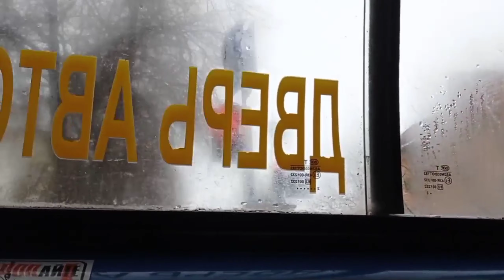МОЛОДЕЧНО. Поездка на маршрутке ГАЗ-322130, Г/№ AO 2901-5, маршрут №11т (27.01.2022)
Госномер: AO 2901-5
Модель: ГАЗ-322130
Начало работы: 2019
Предприятие: Маршрутные такси
Регион: Минская область
Город: Молодечно🇧🇾Беларусь
Текущее состояние: Списан
Назначение: Линейный

Маршрут №11т, Криничная - Носилово:
Улица Криничная☑️
6-й микрорайон☑️
СШ №14☑️
Электромодуль☑️
Стоматологическая поликлиника☑️
Улица Великий Гостинец☑️
Парк победы☑️
Дворец культуры☑️
Музыкальный колледж имени М.К. Огинского☑️
Фабрика "Юнона"☑️
Производственное объединение "Энва"☑️
Завод металлоконструкций☑️
Здемелево☑️
Носилово-1 ☑️
Носилово [КОНЕЧНАЯ]☑️